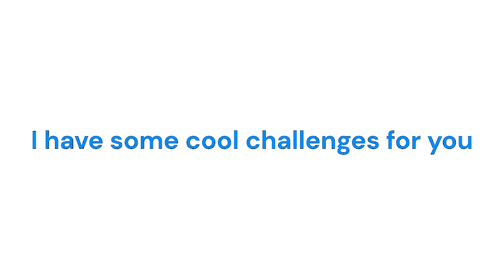Watch This Video If It's 8 November... (Hurry Up!)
Watch this video if its on the 8th of november. ✨🍁

Timestamps for each Level:
00:15 - Level 1
00:27 - Level 2
00:40 - Level 3